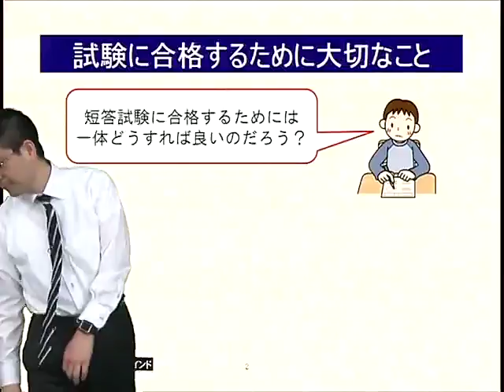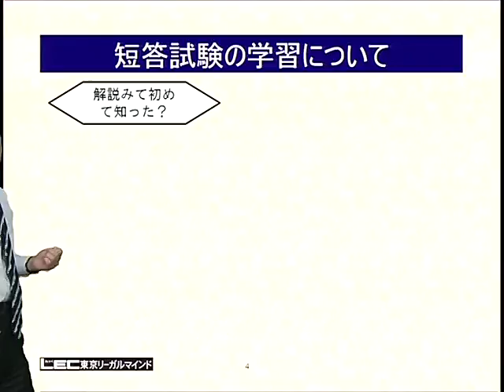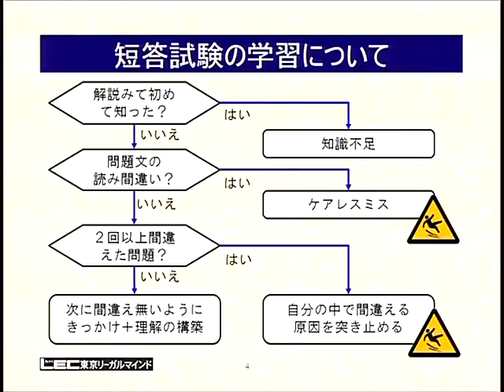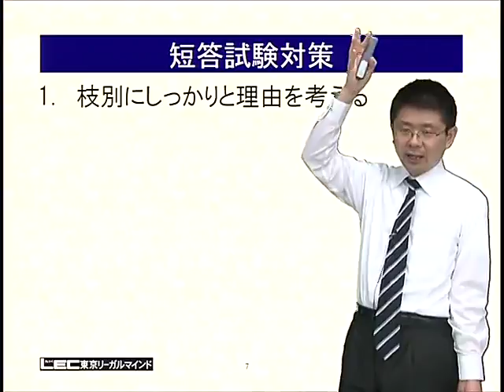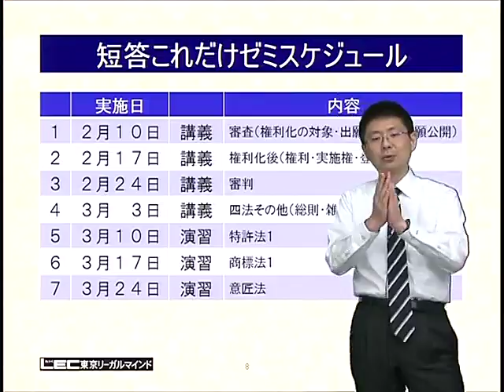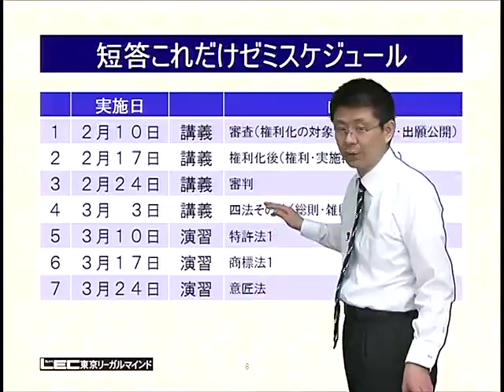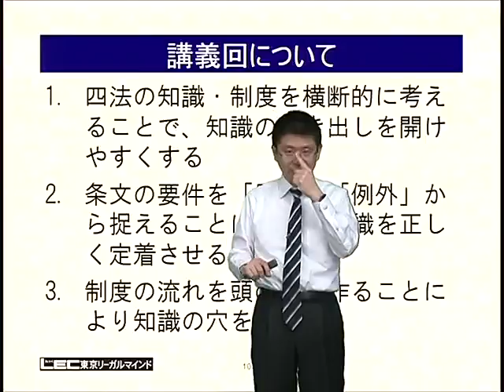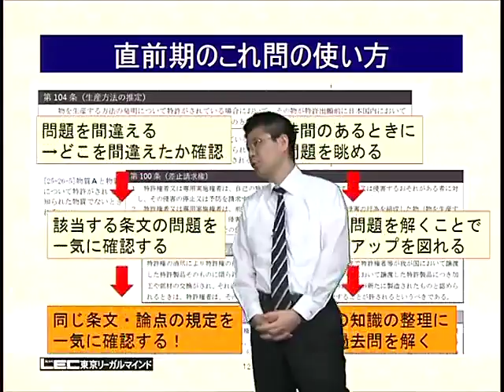【LEC弁理士】残り３ヶ月で合格ポイントを押さえる！短答これだけゼミ活用法！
実は試験で点数をとるために必要な知識は限られています。
本ゼミでは、短答試験直前ということで、
試験で得点に直結する「これだけ」は押さえて欲しいポイントを学習します。
『短答直前完成　馬場信幸の短答これだけゼミ』の詳細は、